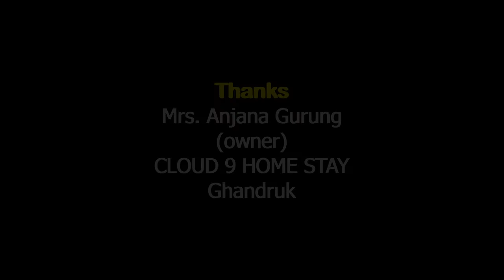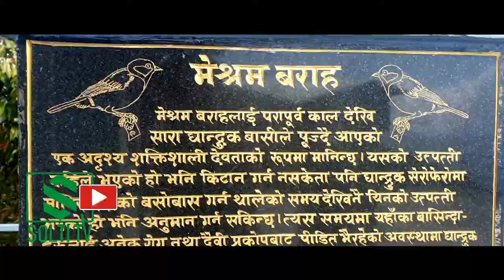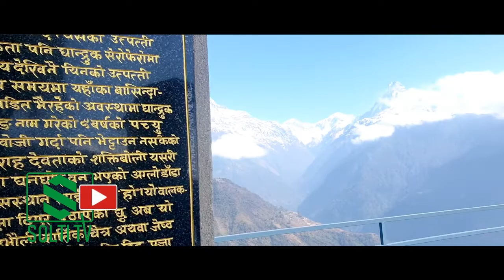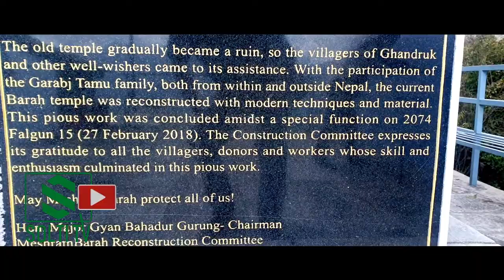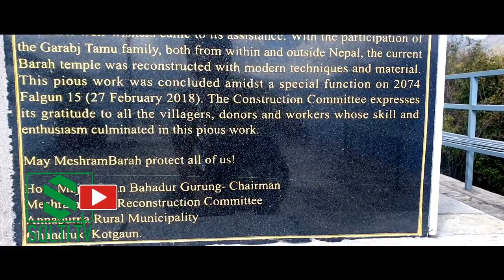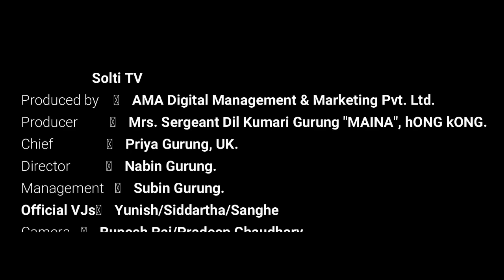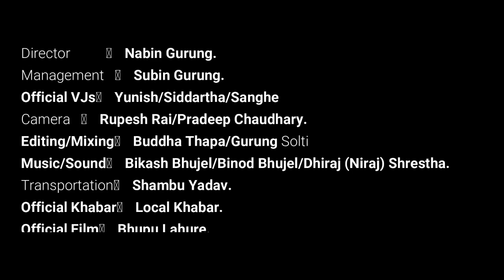Ghandruk || Gurkha || 2nd World War || विश्व युद्धमा गोर्खाको ज्यान जोगाउने मिश्राम वराह || Solti TV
गुरुङ गाउँ भनि परिचित गुरुङ समुदाय प्रमुख बासिन्दाहरु रहेको अन्नपूर्ण गाउँपालिकाको घान्द्रुक वडामा छु यतिबेला म । नेपालको गण्डकी प्रान्तको कास्की जिल्लामा रहेको यो गाउँ पालिकाको एउटा वडा घान्द्रुक, गुरुङ समुदायको लोभलाग्दो संस्कार, संस्कृति, परम्परा, भेषभूषा र भाषाका कारण देश विदेशमा चर्चामा छ । पोखराबाट करिब ३२ किलोमिटरको दूरीमा अवस्थित यस गाउँपालिका सार्वजनिक बसहरू र निजी ट्याक्सीहरूबाट सजीलै आउन सकिन्छ ।
घान्द्रुक नेपालको अन्नपूर्णा दायरामा पदयात्राको लागि साझा ठाउँ हो । अन्नपूर्णा आधार शिविर र अन्नपूर्णा सर्किट ट्रेकको नजिकबाट अनुभव गर्न सकिन्छ । माउन्ट अन्नपूर्णा, माउन्ट माचपुचरे, माउन्ट गंगापूर्ण र माउन्ट हिञ्चुलीको लोभलाग्दा चुचुरोहरूले तपाईलाई सधैं यहि अल्झाईरहन सक्दछ । पून हिल पदयात्राको प्रवेशद्वार यस प्रान्तको पर्यटन आकर्षणको प्रमुख आकषर्ण बनेको छ ।